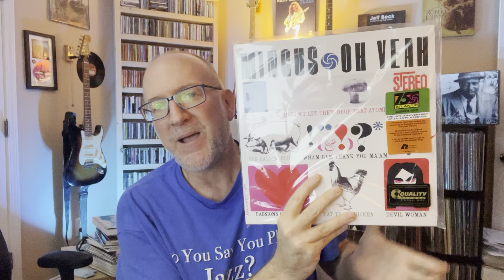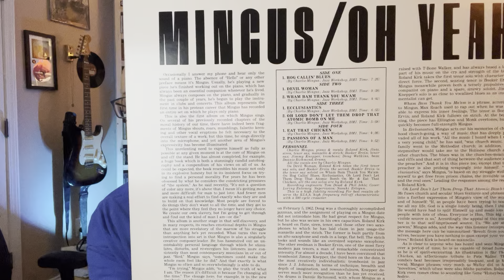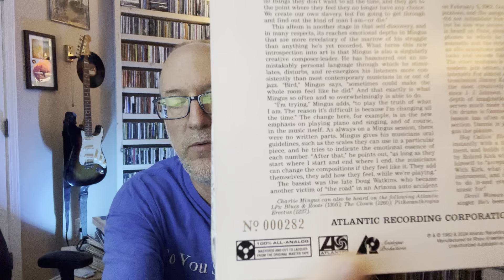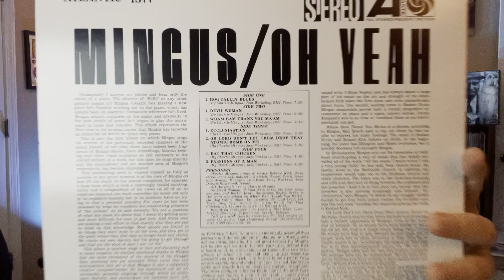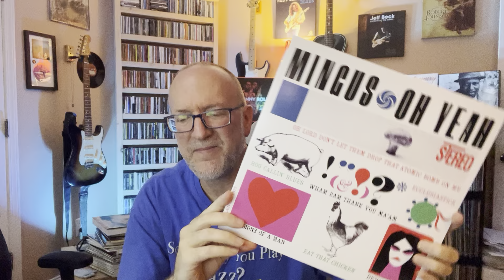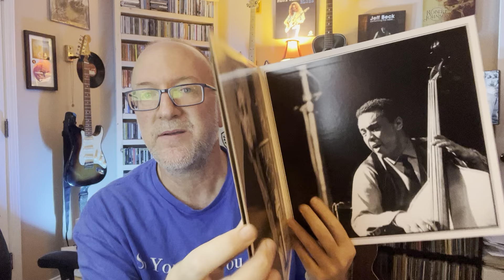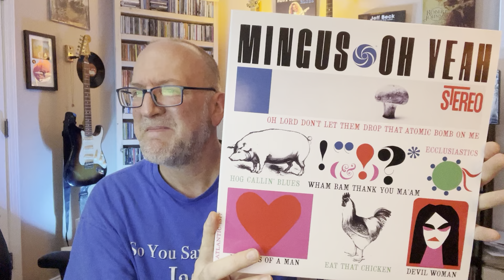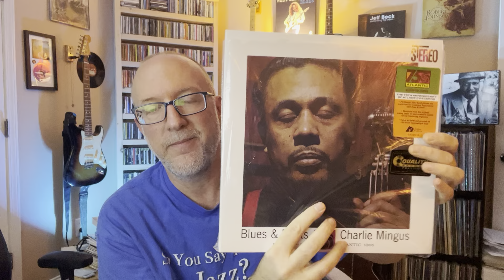Charles Mingus: 'Oh Yeah' Blues+Soul+ Gospel=Hard Bop Magic!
Mingus' 1962 album 'Oh Yeah' is an under-rated gem! This review is from the Analogue Productions (Acoustic Sounds) Atlantic 75 Series pressed on 180-gram 45 RPM double LP at QRP. Mastered by Kevin Gray at Cohearent Audio from the original analog master tape!